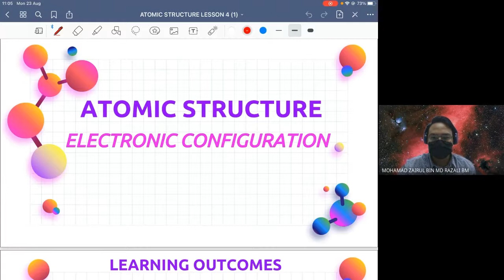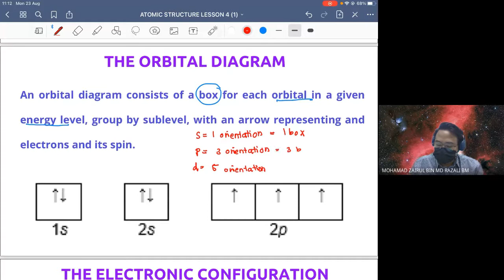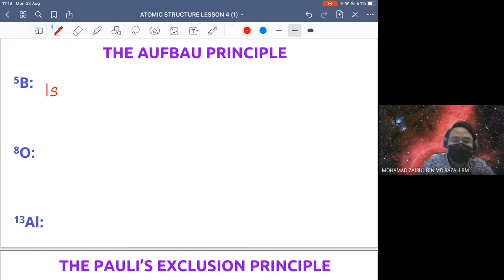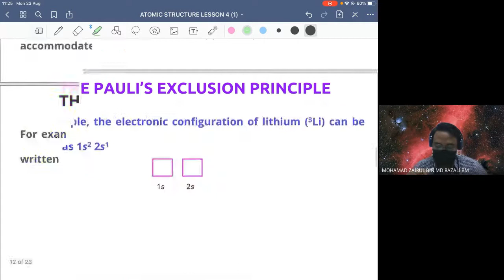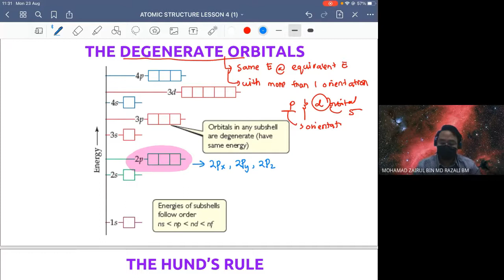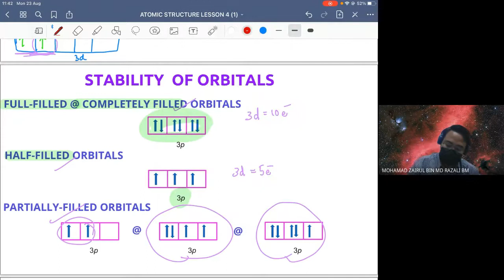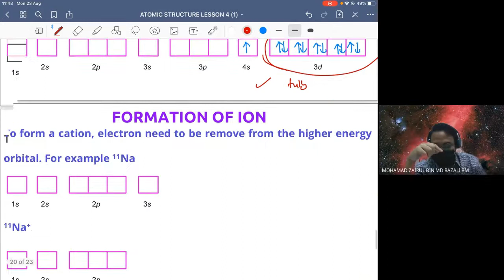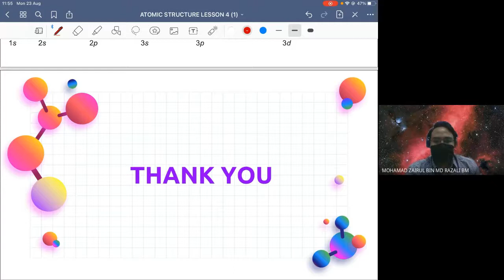ATOMIC STRUCTURE: ELECTRONIC CONFIGURATION (K)